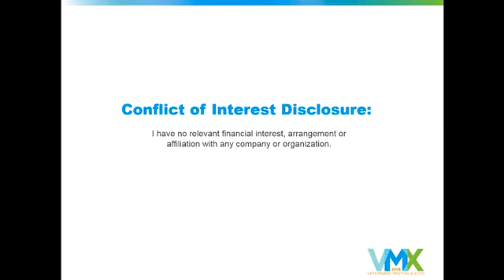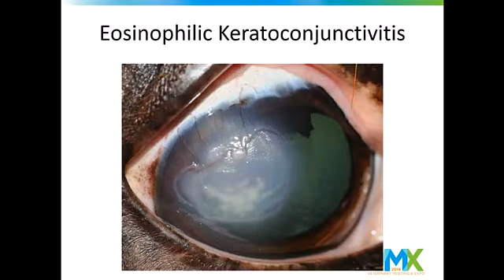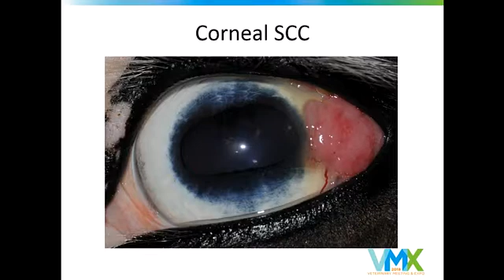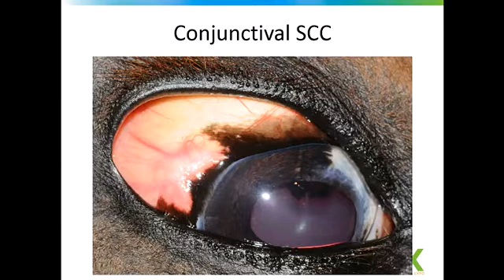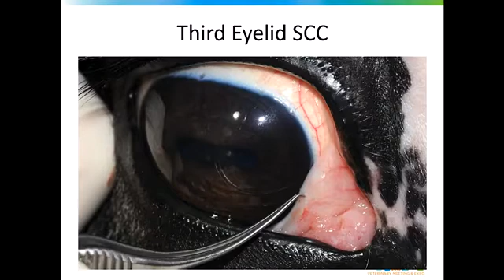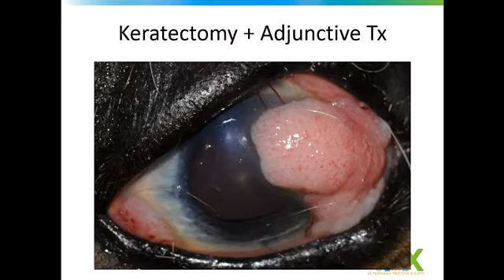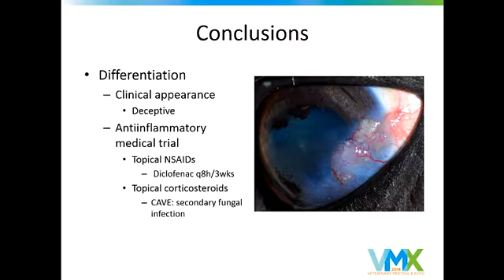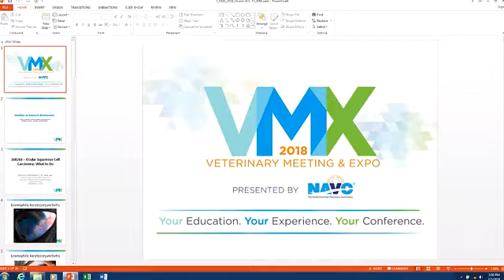VMX 2018 Ocular Squamous Cell Carcinoma What to Do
Speaker: Dr. Richard J. McMullen Jr.